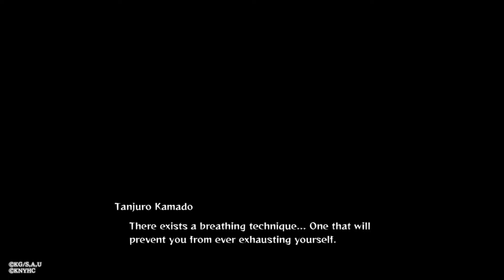HINOKAMI KAGURA - DEMON SLAYER PART 8